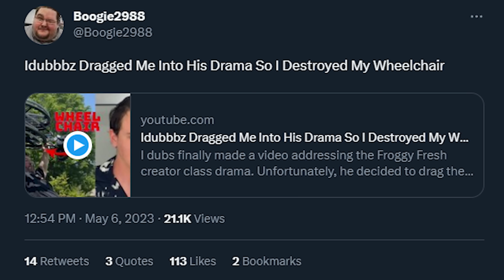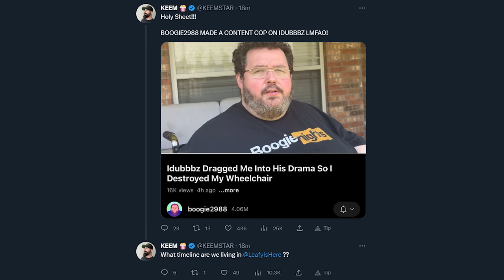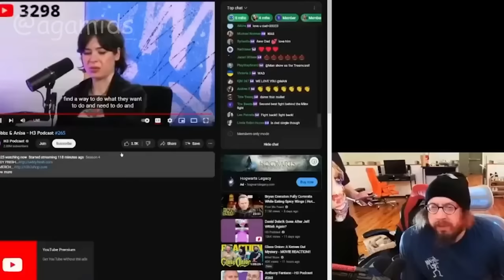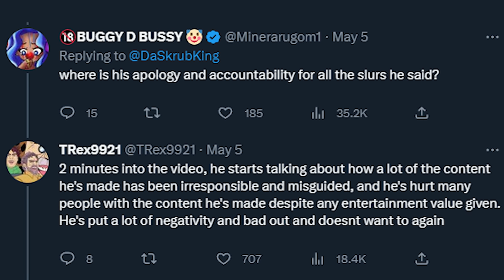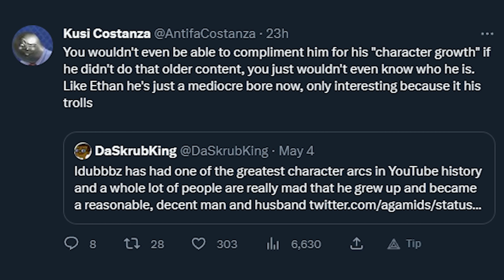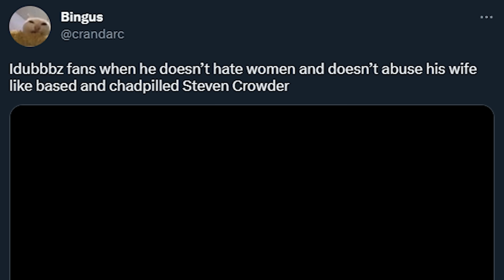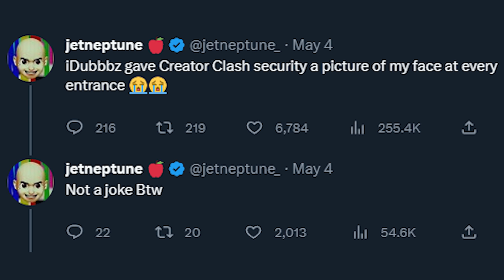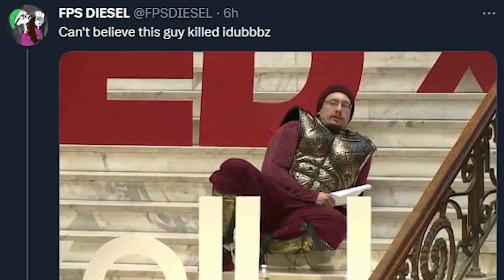Twitter VS iDubbbz Part 3